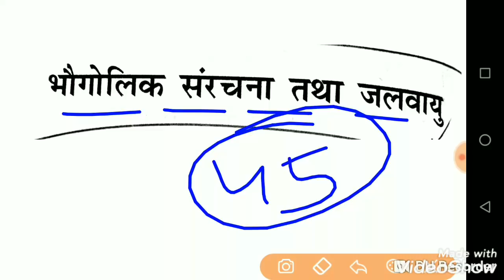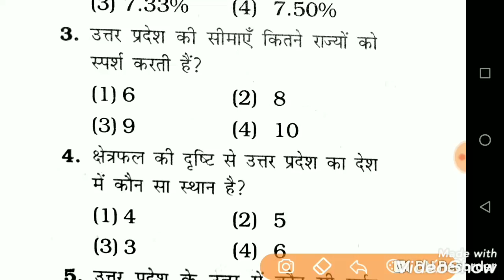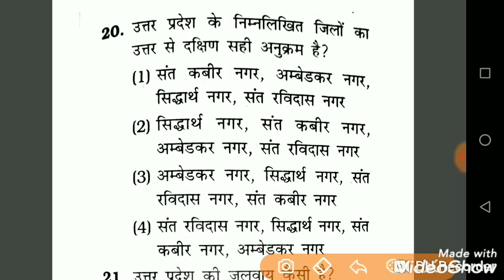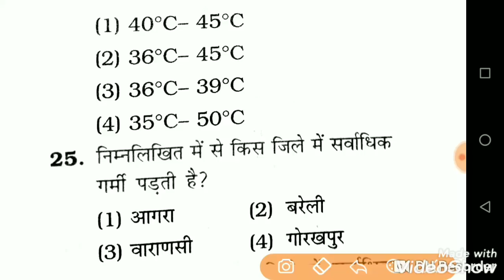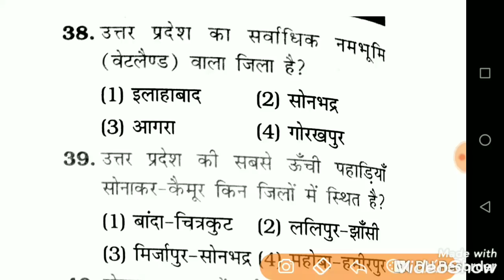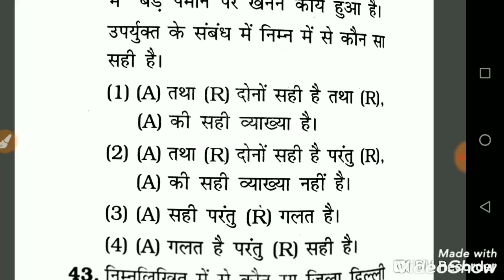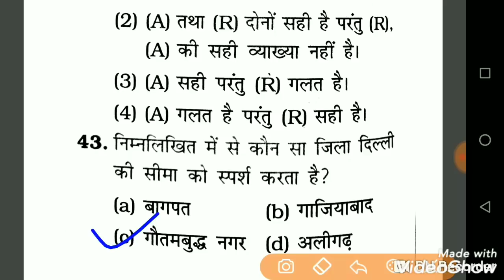उत्तरप्रदेश सामान्य ज्ञान Up Gk Khand Shiksha Adhikari BEO Up Samanya Gyan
Uttar Pradesh samanya gyan 2020.
Khand Shiksha Adhikari Current Affairs in hindi.
Khand Shiksha Adhikari up gk in Hindi.